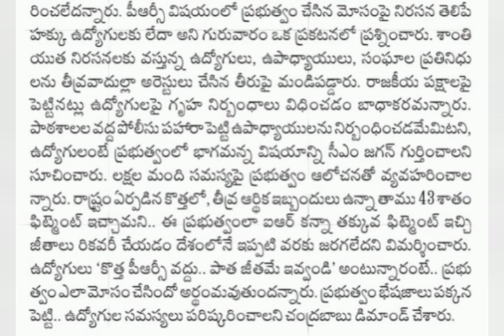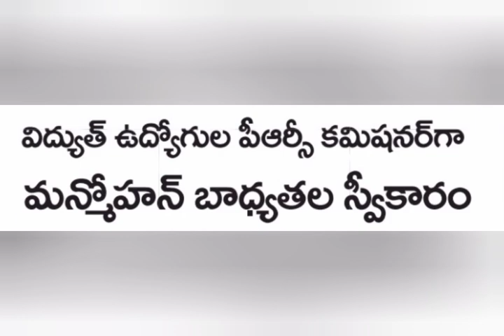PRC పై AP ప్రభుత్వం కీలక ఉత్తర్వులు జారీ | Ap Government employees news || pensioners | పెన్షనర్లు